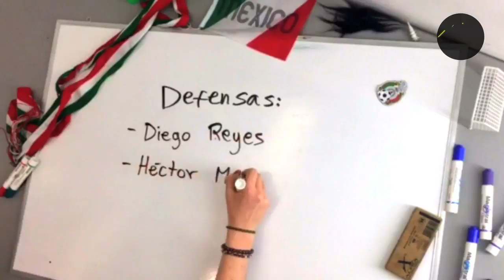Sorpresas en convocatoria del Tricolor ante Canadá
Juan Carlos Osorio, Director Técnico de la Selección Mexicana, dio a conocer la lista de jugadores que conforman al combinado nacional que habrá de disputar los próximos dos duelos de la...